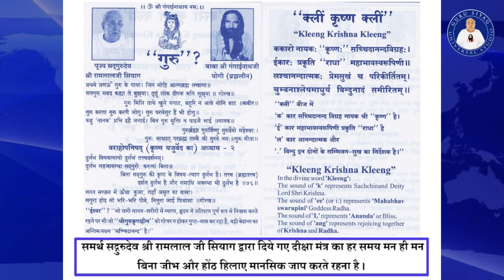हाईलाइटस - गुरु सियाग ध्यान की अनुभूतियाँ - त्रिविधि ताप के साथ साथ भौतिक जीवन की समस्याओं का अंत !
समर्थ सद्गुरुदेव श्री रामलाल जी सियाग द्वारा बताए गए ध्यान के तरीके से भौतिक जीवन की समस्याओं का भी अंत होता है । कष्टों का अभाव हो जाता है ।